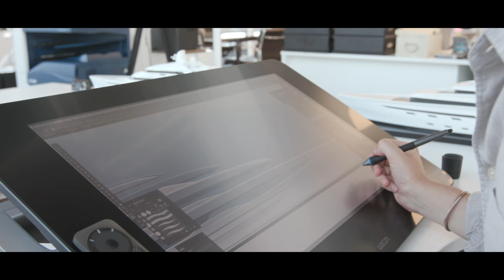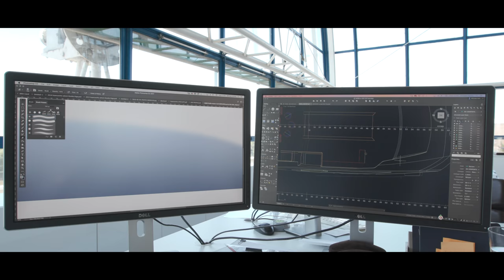It's a kind of magic: Inside the Superyacht studio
Making a superyacht feel like home – and then adding a bit of enchantment – is driving the success of design studio Harrison Eidsgaard...

“We try to make sure there’s a certain magic to our boats,” says Peder Eidsgaard, of the design process at Harrison Eidsgaard. With eight superyachts delivered (the ninth and largest, 95 metre Lürssen Project Fiji, is due next year), London-based design studio Harrison Eidsgaard has been creating powerful impressions since it was founded in 2005. Its team of 10 – including directors Peder, Ewa and Ben – has penned both motor and sail yachts from 40 to 95 metres, and has worked with Feadship, Heesen, Wally and Lürssen